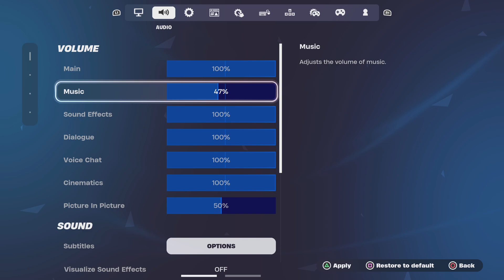Chozen and I are gross at Fortnite...